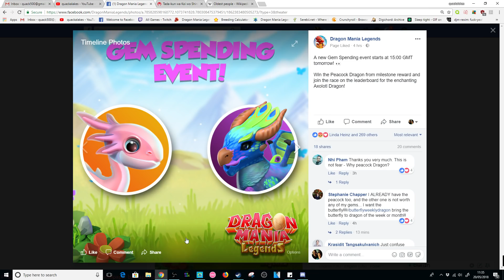OMG WE FINALLY BRED IT?! Legendary PIXIE DOT DRAGON! + Axolotl Gem Spending Event! - DML #845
OMG FINALLY! We managed to get a hold of the legendary PIXIE DOT dragon in DML! She's the current dragon of the month, we bred using the Rust + Fire combo on our Android account!

ALSO, we have a gem spending event coming with the Axolotl dragon as the leaderboard prize dragon!

legendary dragon breeding we bred a legendary dragon legendary pixie dot dragon breeding 2 day breeding time dml how to breed the pixie dot dragon legendary breeding guide dml guide axolotl dragon gem spending event tomorrow